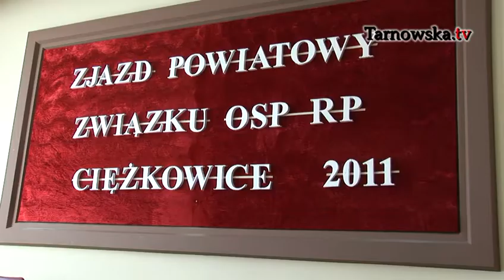Straż ma nowe władze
Ciężkowice